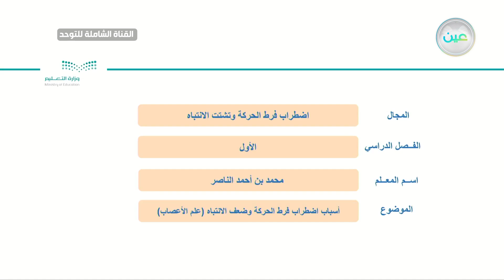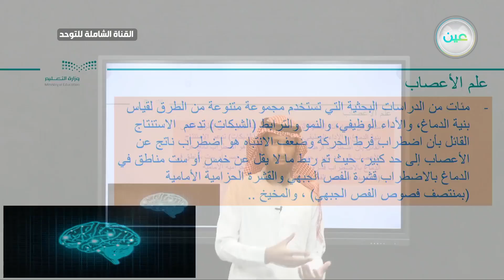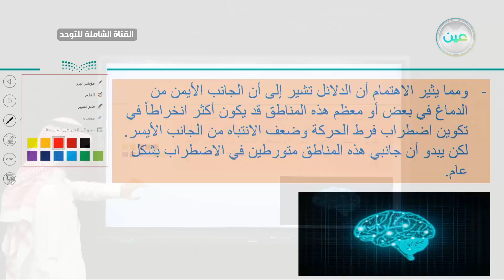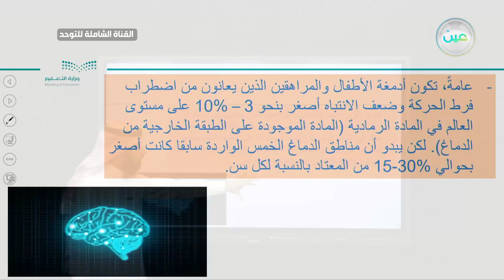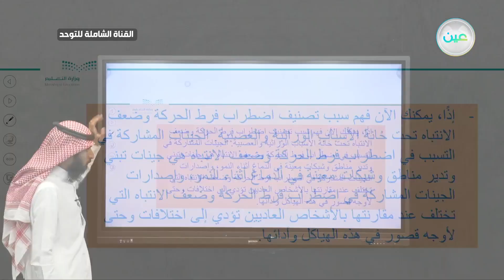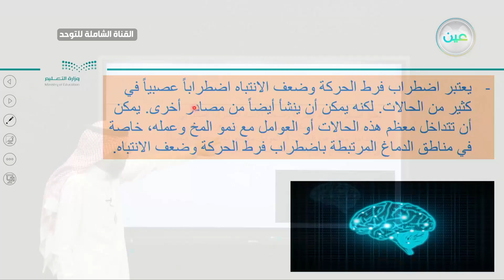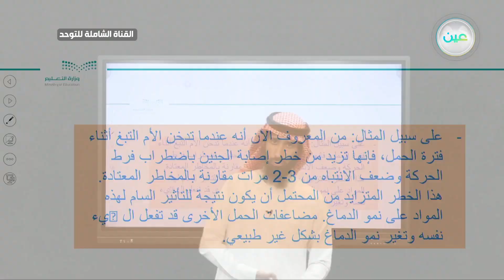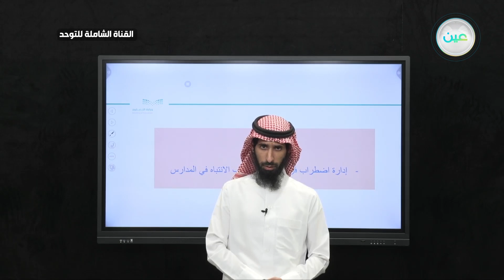أسباب اضطراب فرط الحركة وضعف الانتباه (علم الأعصاب)- فرط حركةوتشتت انتباه - القناة الشاملة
الحصة الخامسة - الأحد - الأسبوع الثاني  - القناة الشاملة